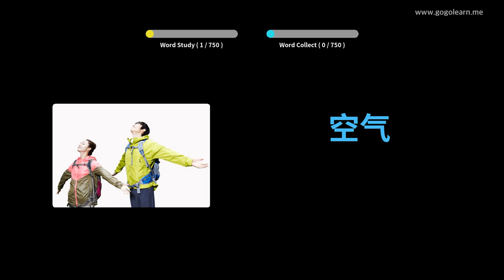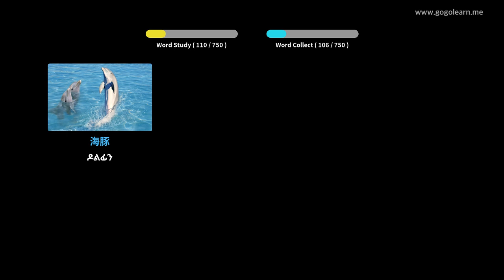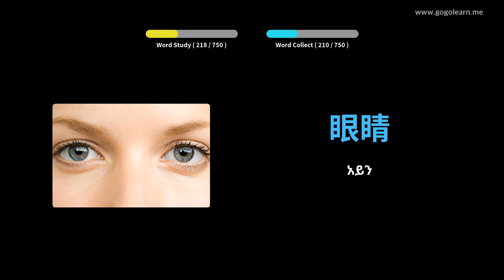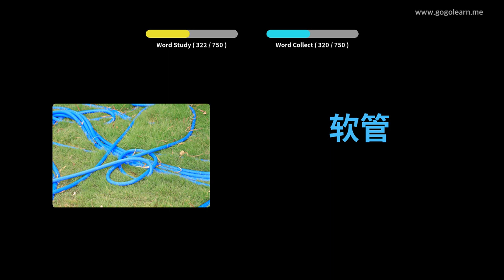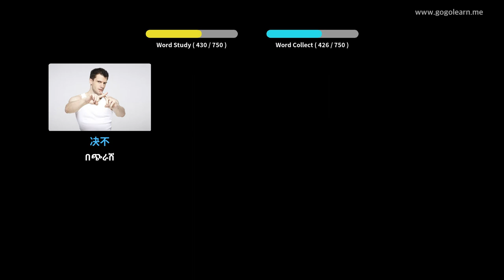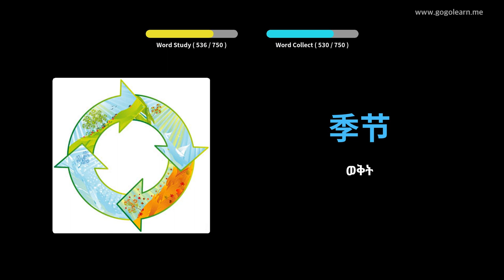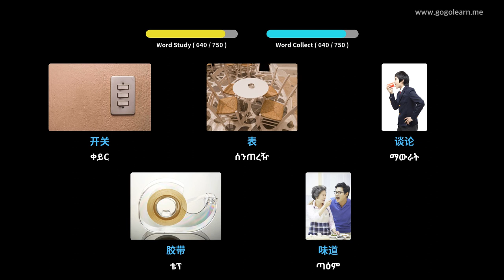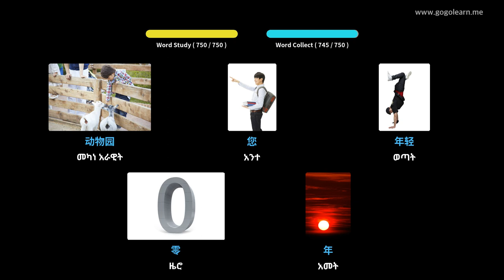ቻይንኛ ቋንቋን በስዕሎች መማር | ቻይንኛኛ መዝገበ ቃላት ልጆች | Golearn